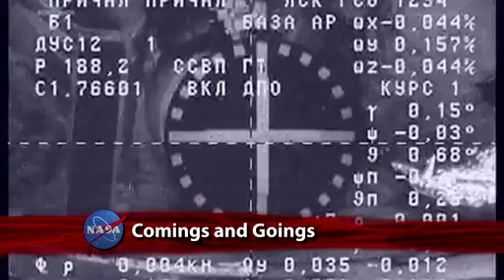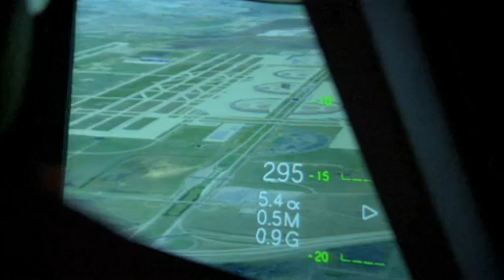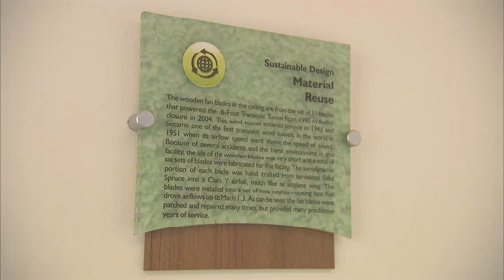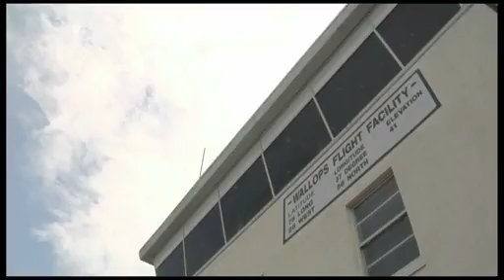This Week @ NASA for June 24, 2011